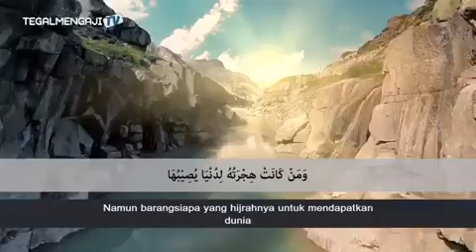Hadits Arbain Nawawi #1 | Ikhlas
📎Hadits Arbain An nawawi #1.
Hadits 1 (Ikhlas)
عَنْ أَمِيْرِ الْمُؤْمِنِيْنَ أَبِيْ حَفْصٍ عُمَرَ بْنِ الْخَطَّابِ رَضِيَ اللهُ عَنْهُ قَالَ : سَمِعْتُ رَسُوْلَ اللهِ صلى الله عليه وسلم يَقُوْلُ : إِنَّمَا اْلأَعْمَالُ بِالنِّيَّاتِ وَإِنَّمَا لِكُلِّ امْرِئٍ مَا نَوَى . فَمَنْ كَانَتْ هِجْرَتُهُ إِلَى اللهِ وَرَسُوْلِهِ فَهِجْرَتُهُ إِلَى اللهِ وَرَسُوْلِهِ، وَمَنْ كَانَتْ هِجْرَتُهُ لِدُنْيَا يُصِيْبُهَا أَوْ امْرَأَةٍ يَنْكِحُهَا فَهِجْرَتُهُ إِلَى مَا هَاجَرَ إِلَيْهِ .
Dari Amirul Mu’minin, Abi Hafs Umar bin Al Khottob radiallahuanhu, dia berkata: Saya mendengar Rasulullah Shallallahu’alaihi wasallam bersabda : Sesungguhnya setiap perbuatan tergantung niatnya. Dan sesungguhnya setiap orang (akan dibalas) berdasarkan apa yang dia niatkan. Siapa yang hijrahnya karena (ingin mendapatkan keridhaan) Allah dan Rasul-Nya, maka hijrahnya kepada (keridhaan) Allah dan Rasul-Nya. Dan siapa yang hijrahnya karena dunia yang dikehendakinya atau karena wanita yang ingin dinikahinya maka hijrahnya (akan bernilai sebagaimana) yang dia niatkan.
(HR. Bukhari 1,Muslim 1907).
الفوائد من الحديث :.
Niat merupakan syarat layak/diterima atau tidaknya amal perbuatan, dan amal ibadah tidak akan mendatangkan pahala kecuali berdasarkan niat (karena Allah ta’ala).
Waktu pelaksanaan niat dilakukan pada awal ibadah dan tempatnya di hati.
Ikhlas dan membebaskan niat semata-mata karena Allah ta’ala dituntut pada semua amal shalih dan ibadah.
Seorang mu’min akan diberi ganjaran pahala berdasarkan kadar niatnya.
Semoga bermanfaat.